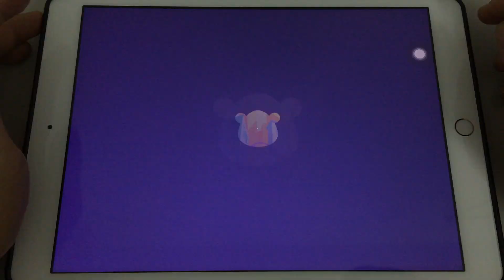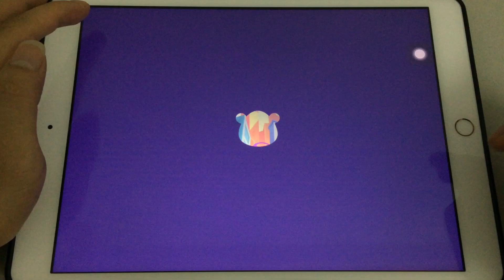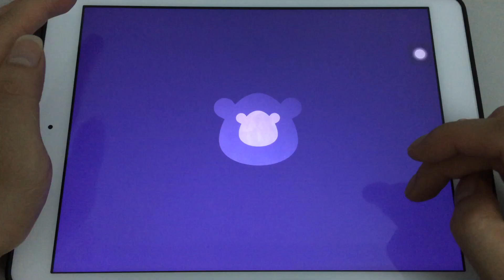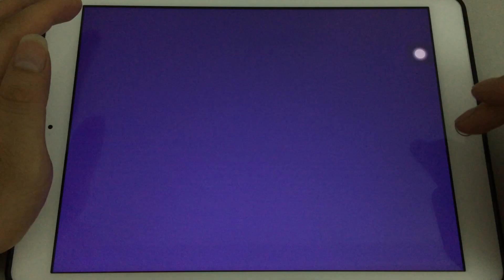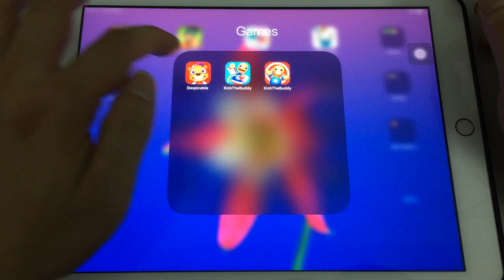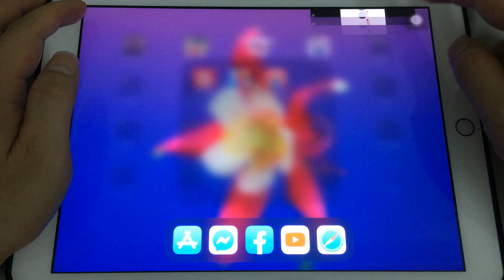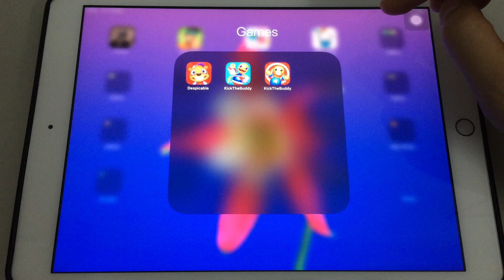Kick the Buddy Forever vs Kick the Buddy 2 vs Despicable Bear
Top games anti stress for android and ios: kick the buddy game vs Despicable Bear game